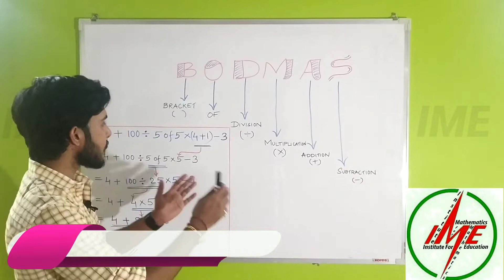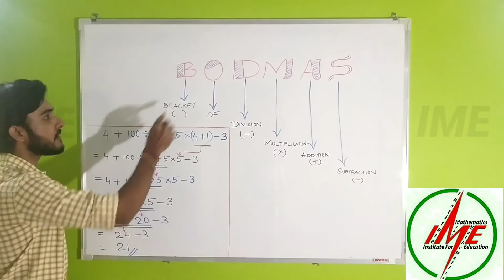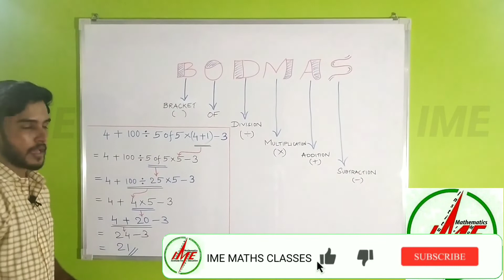#14. BODMAS IN 2 MINUTES....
BODMAS IN 2 MINUTES.

Helpuful for all students including psc & other competitive exams.

Full Crystal Clear Concept & Problems Available Here.

Simple Way Of Teaching.

IME MATHS CLASSES (ALAPPUZHA)